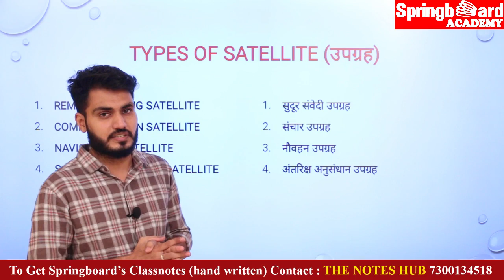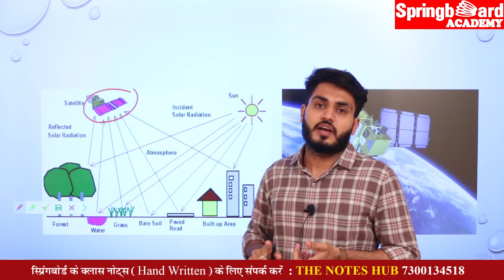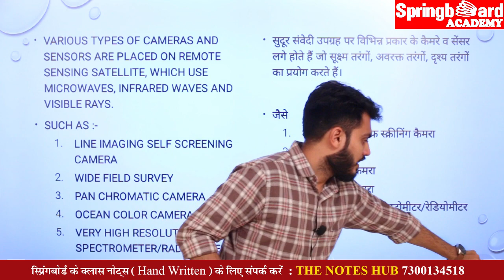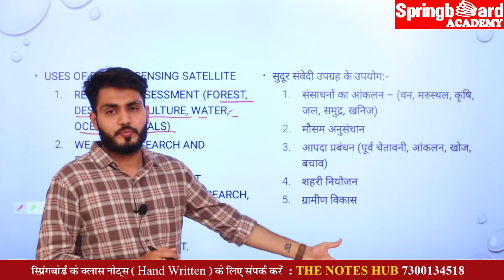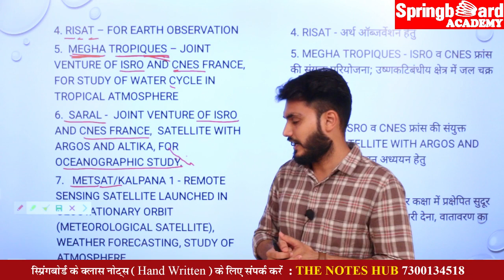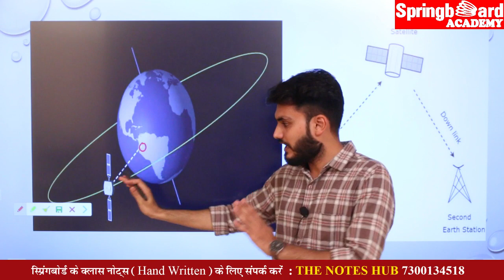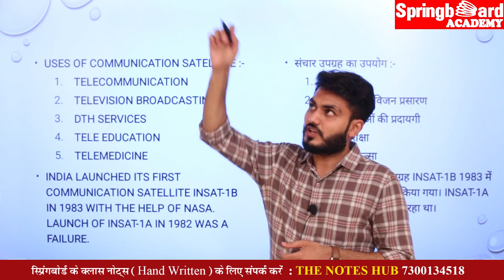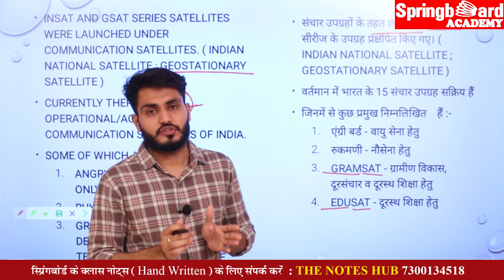जानिये उपग्रहों के बारे में ॥ Remote Sensing & Communication Satellites by Shivendra Sir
This Video lecture is developed by Springboard Academy which is a premier institute for preparation of civil services like IAS and RAS conducted by UPSC and RPSC.